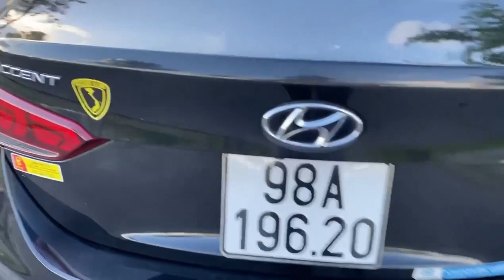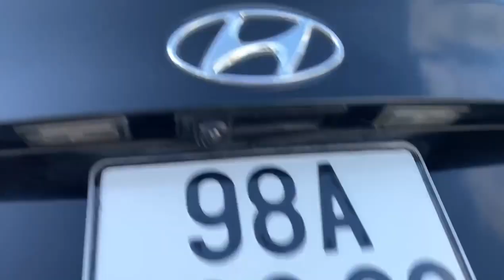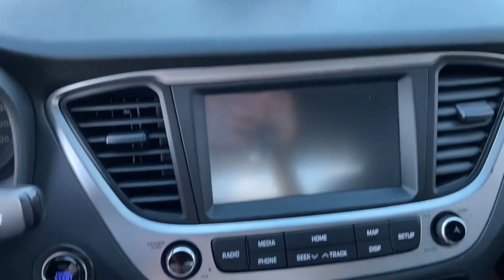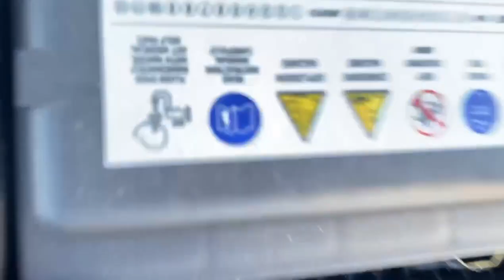Huyndai Accent Giá Rẻ Mới Về Đây Này #136